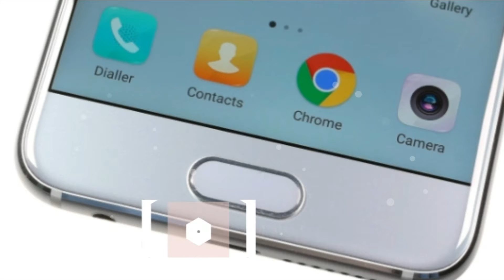Honor 9 Review | Unboxing & First Look Honor 9 | Huawei Honor 9 Full Specifications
he Honor 9 offers a lot of what the high-end flagship phones do right now, but for a much lower price. There’s no exciting, headline-grabbing feature here, but a great design, fantastic performance and lots of nice touches make this an all-round impressive and affordable phone.

Huawei Honor 9 smartphone was launched in June 2017. The phone comes with a 5.15-inch touchscreen display with a resolution of 1080 pixels by 1920 pixels at a PPI of 428 pixels per inch.

The Huawei Honor 9 is powered by 1.8GHz octa-core Kirin 960 processor and it comes with 4GB of RAM. The phone packs 64GB of internal storage that can be expanded up to 256GB via a microSD card. As far as the cameras are concerned, the Huawei Honor 9 packs a 20-megapixel primary camera on the rear and a 8-megapixel front shooter for selfies.

The Huawei Honor 9 runs Android 7.0. It measures 147.30 x 70.90 x 7.45 (height x width x thickness) and weigh 155.00 grams.

The Huawei Honor 9 is a dual SIM (GSM and GSM) smartphone that accepts Nano-SIM and Nano-SIM. Connectivity options include Wi-Fi, GPS, Bluetooth, NFC, FM, 3G and 4G (with support for Band 40 used by some LTE networks in India). Sensors on the phone include Proximity sensor, Accelerometer, Ambient light sensor and Gyroscope.

Pros:

Attractive design
Affordable price
Great performance

Cons:
One speaker driver
No optical image stabilization
Heavy bezel